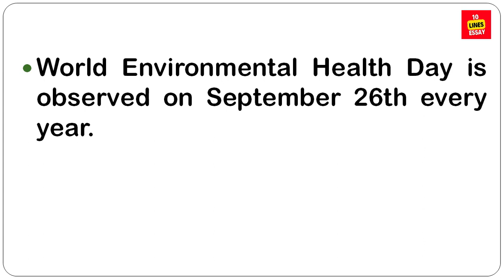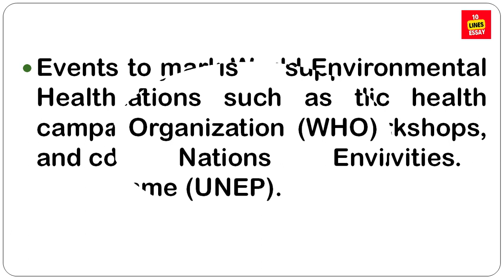10 lines on World Environmental Health Day | Importance of world environmental health day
Why is the World Environment Day celebrated?
Who declared the world environmental health Day first?
Who celebrated Environment Day?
What date is World Environment Day health each year?
What is the slogan for Environment Day?
What is the slogan of the environment Day?
What was the first slogan of World Environment Day?
WHO launched the World Environment Day anthem?
What is the theme of the World Health Day 2023?
Who is the father of Indian Environment Day?
What is the slogan of Environment Day 2023?
What is the motto of Environment Day 2023?
When did India host World Environment Day?
What is the story of environment Day?
How can we celebrate environment Day?
What is the importance of world environmental health Day?
How to write an essay on World Environment Day?
What is world environmental Day short paragraph?
What is world environmental health?